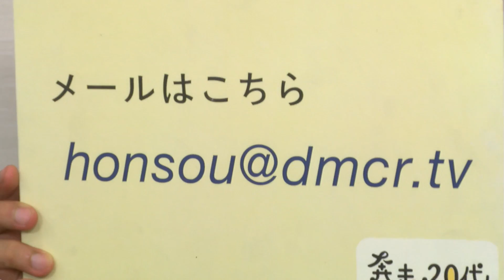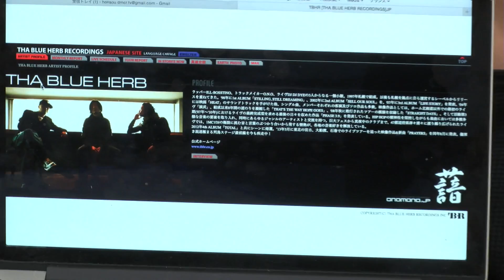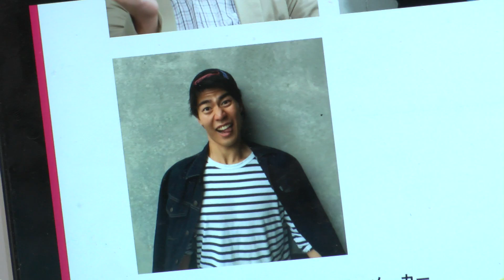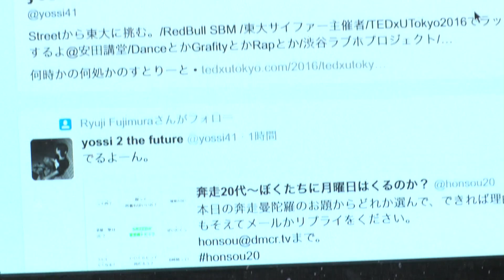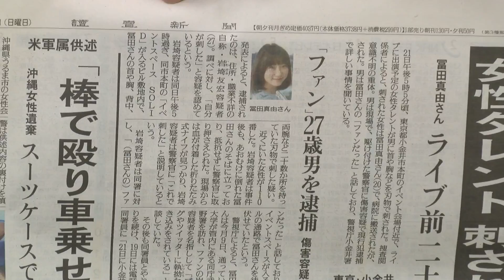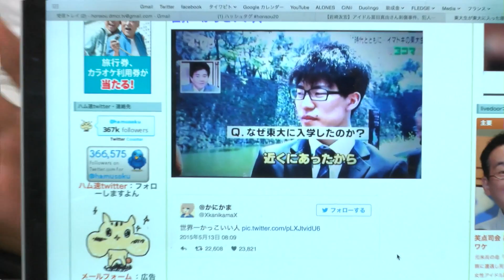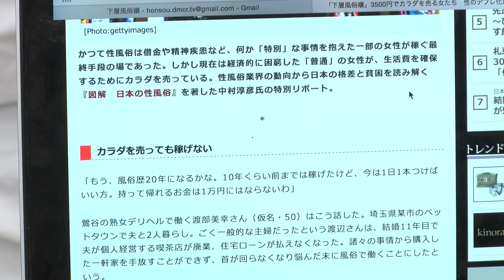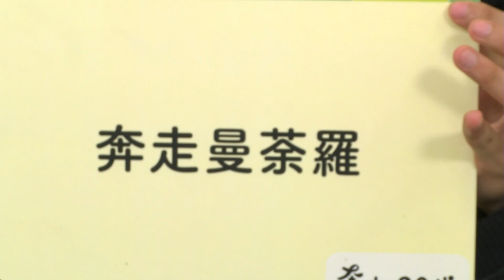第64回 デモクラTV「奔走20代 ぼくたちに月曜日はくるのか!?」 (2016.5.22)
▼出演：ヘルメ：中岡晃也（哲学徒）
 　　　　　すぎやん（東大５年生）
 　　　　　【お休み】しばけん：大芝健太郎（ジャーナリスト）
▼ゲスト：yossi（鎌田頼人、ラッパー、東大生）

日曜日夜10時から生放送でお送りする、
　奔走20代　ぼくたちに月曜日はくるのか!?
　今の若者は何も考えていないとか、安定志向とか言われたりするけど、絶対考えているだろうし、やりたいことだってあるはず…
　”実は”変化に敏感な若者の思いを、ヘルメとゲストが世間話を通して伝えていく番組
　日曜日の生放送は、デモクラTVのトップページで無料公開！
　番組では、メールでの参加を待ってます
　twitter アカウント @honsou20
ハッシュタグ

　奔走20代Facebookページ